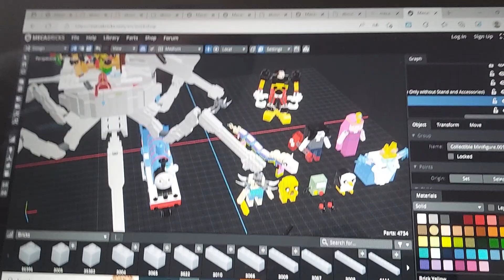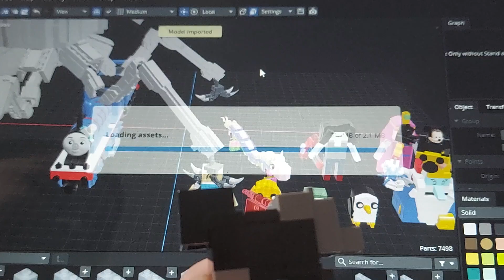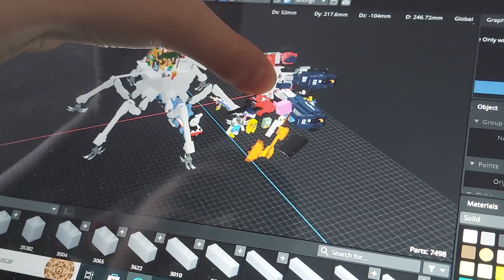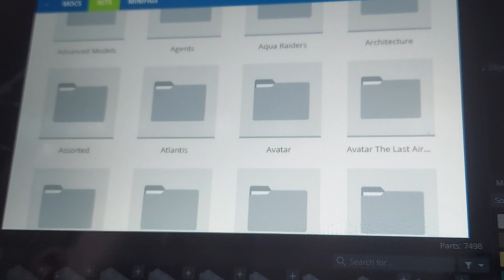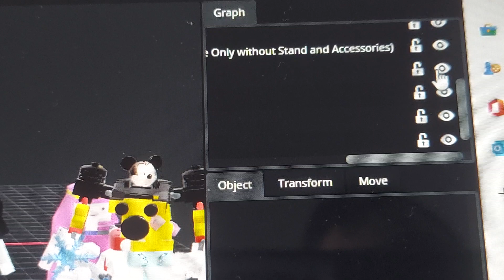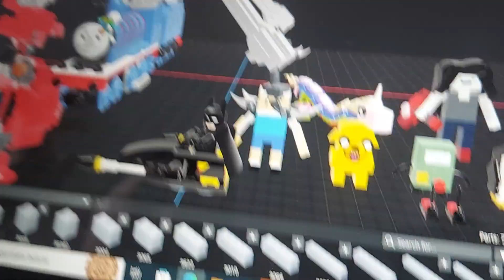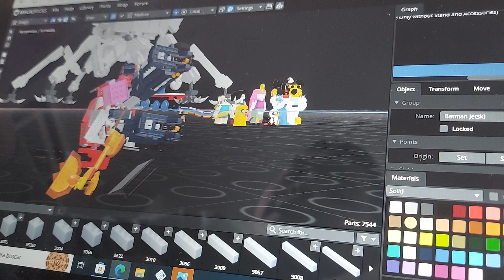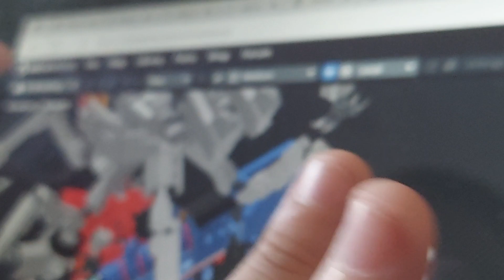building mechey mouse in meca bricks behind the scenes